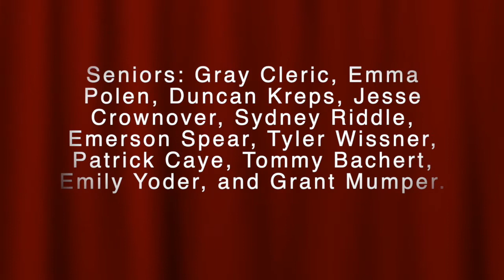North Hills HS Jazz Band virtual performance of Strut - Rick Hirsch